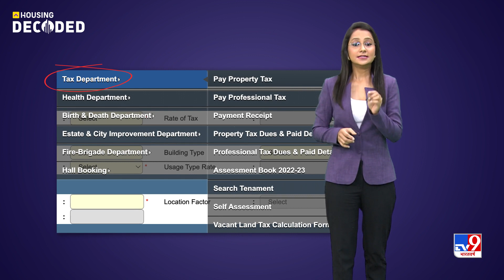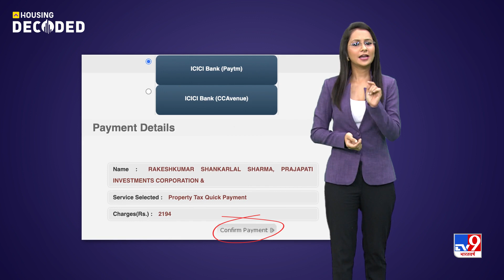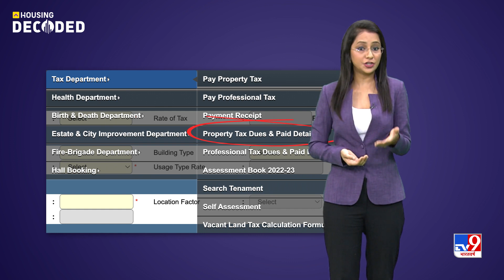AMC a.k.a. Amdavad Municipal Corporation: AMC Property tax, Bill Payment Online & Bill Details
What do you know about AMC Ahmedabad Property Tax?

Watch the video & read the article given below to know about AMC tax payment, Ahmedabad tax bill & much more!

AMC stands for Amdavad Municipal Corporation. Property owners in Ahmedabad are liable to pay AMC property tax every year, online or offline. The AMC property tax has one of the most technologically advanced property tax payment systems in India, proven by significant increments in the Ahmedabad municipal corporation property tax bill payments year-on-year.

In this video, we will talk in detail about AMC property tax, AMC property tax bill payment online, property tax bill check, AMC property tax self assessment, AMC property tax calculation and AMC corporation portal to inform our viewers about the AMC property tax details.

Have you checked the AMC property tax portal? Click here to check out the Ahmedabad (Amdavad) Municipal Corporation property tax online portal